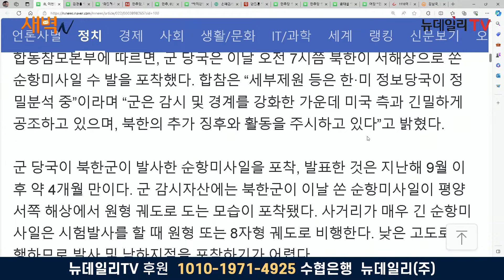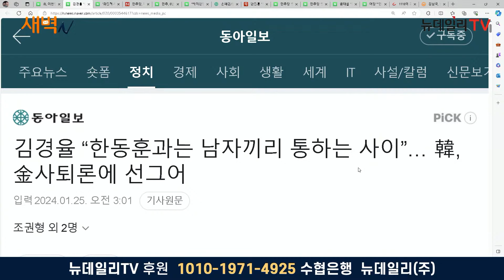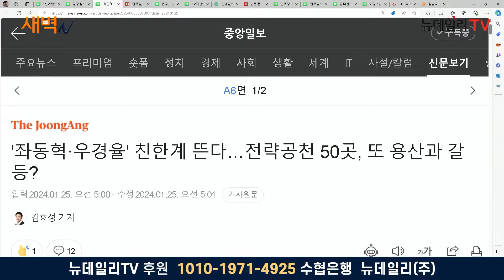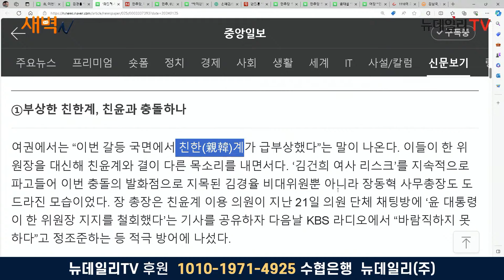北, 이번엔 서해로 순항미사일••• 무기체계 바꿔가며 불안 조장